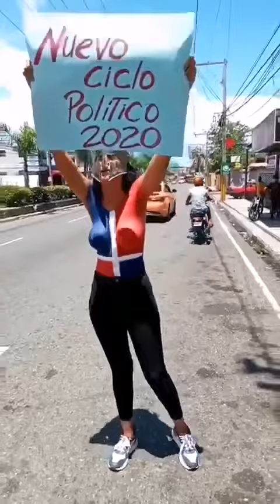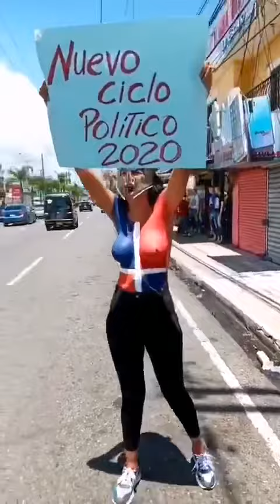La inusual protesta toples de Aliany García